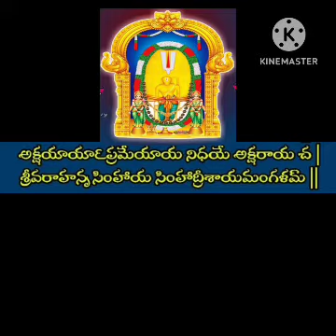శ్రీ నృసింహ స్తోత్రం